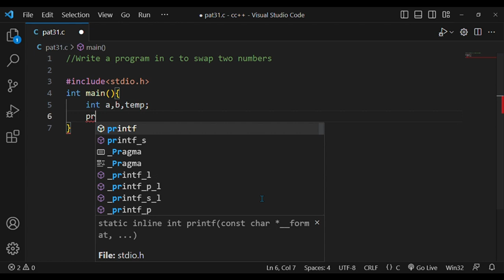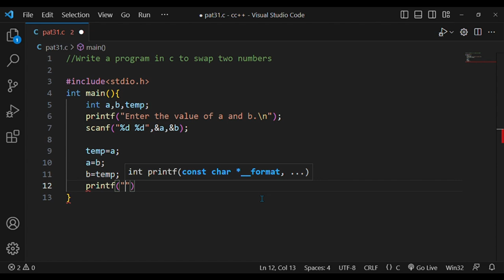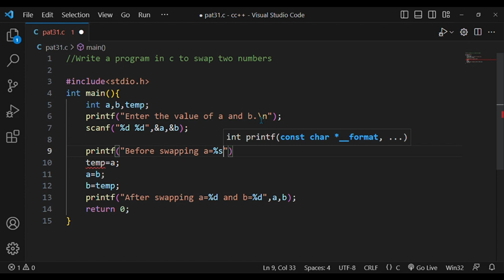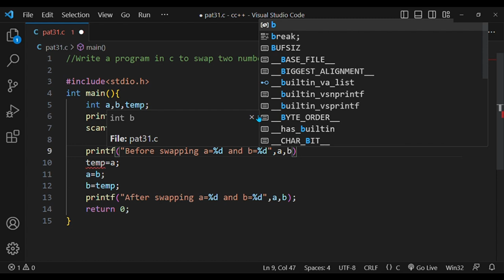#63. program to swap two number.👆code is in description.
Aim is to good  to follAim is to good  to follow up... 👆
source code: